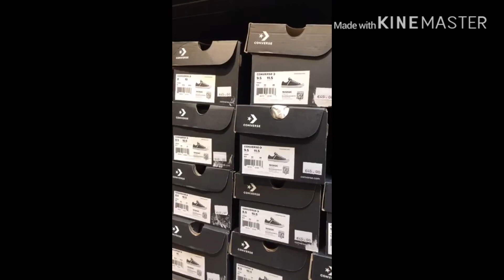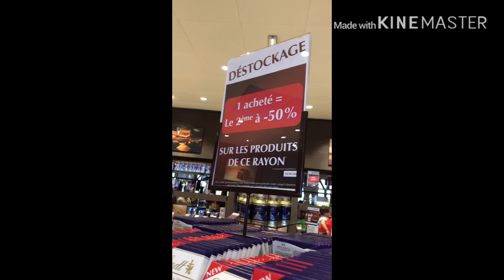SALE SA PARIS!!!!For real it's 50%-up to 70% in Troyens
##Sale in Paris
##BigSale in Paris during summer
##Big discount in shopping
##Lots of Sale
##Cheapest items in Paris